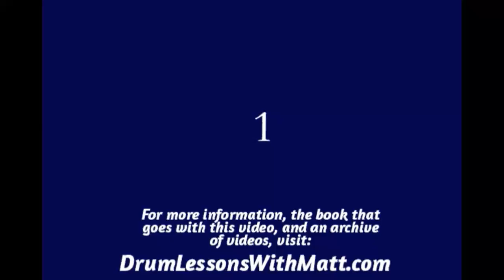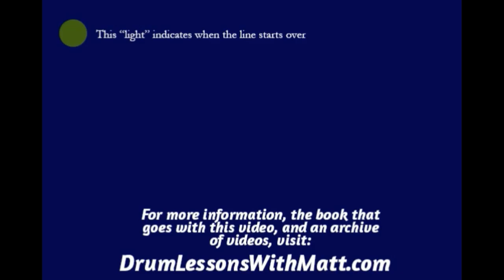Left/Right Practice Page 1, Line 2, 140bpm